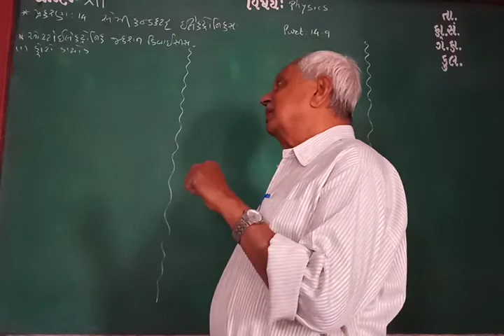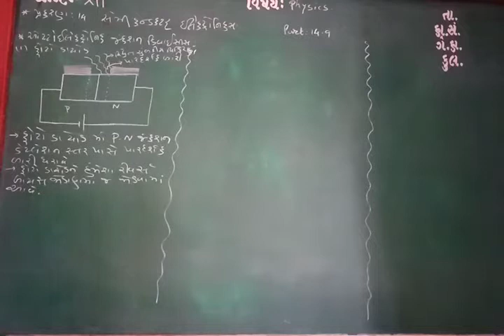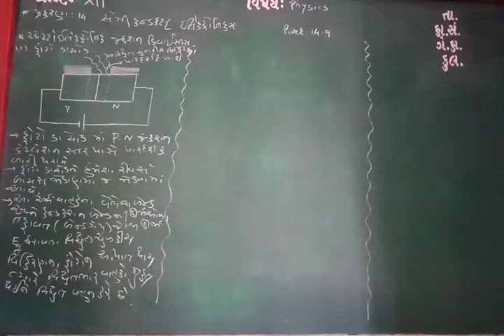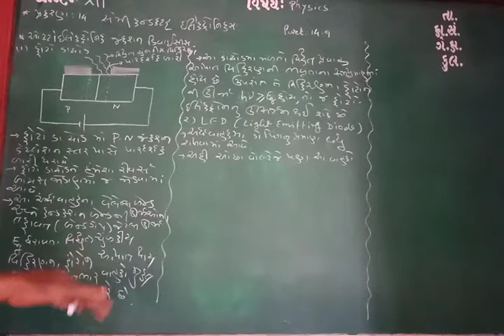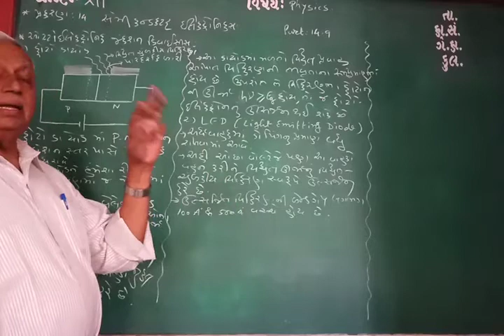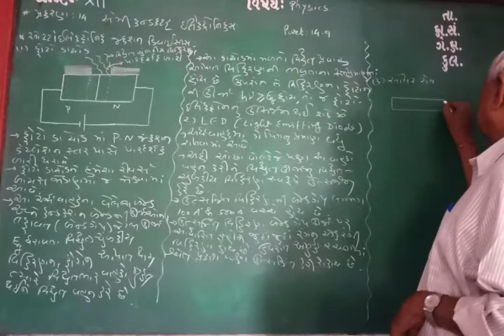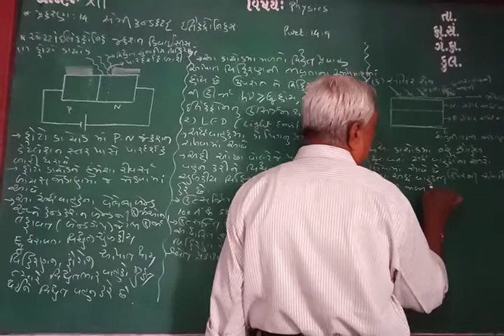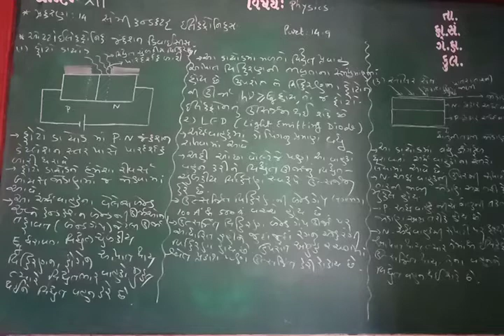GUJ MED STD 12 SUB PHY CH 14 P 9